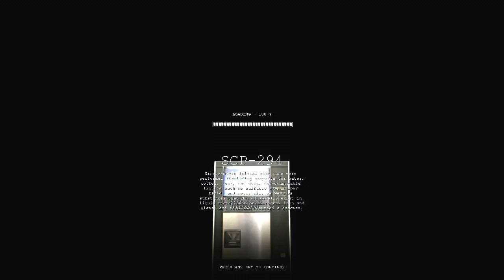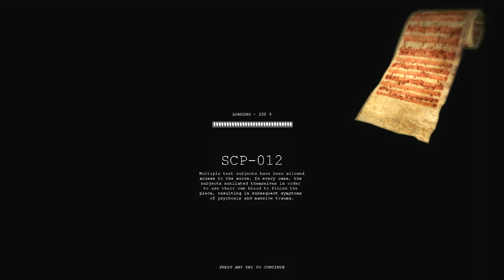SCP Containment Breach V1.3.5 #27 | Arcano77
Continuando con scp, el juego me odia pero el terror sigue, al aparecer 966 junto con 173 y 106 el juego se ha puesto casi imposible pero he logrado avanzar. creo que queda poco para llegar a alguna puerta.